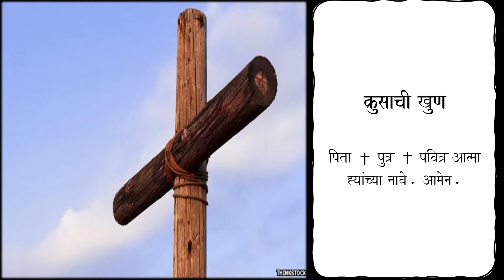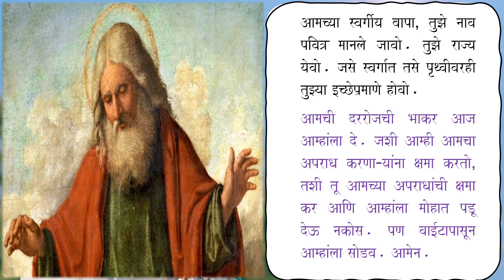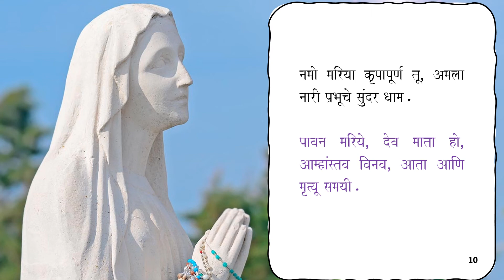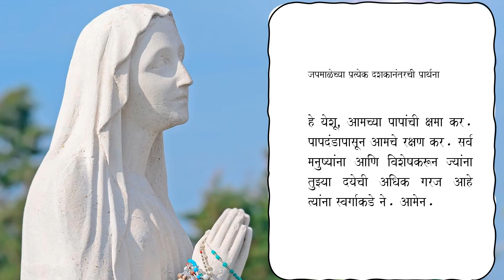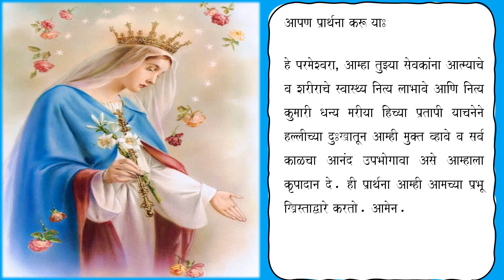दु:खाची रहस्ये मराठीमध्ये रोझरी. The Marathi Rosary - Sorrowful Mysteries.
The virtual Holy Rosary - Sorrowful Mysteries in Marathi. This is to be prayed or listened to when one is working or travelling or relaxing or doing any other activity. The following prayers in Marathi are included: the Apostles'  creed, Our Father, Hail Mary, Glory be, the Litany, the Memorare, Offering of the family to the Sacred Heart of Jesus